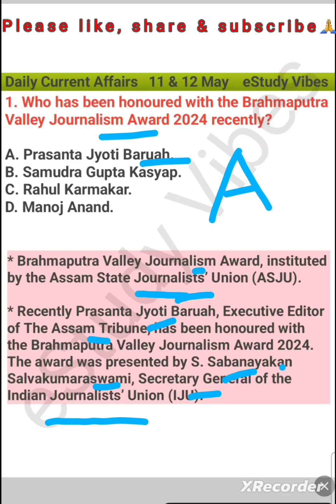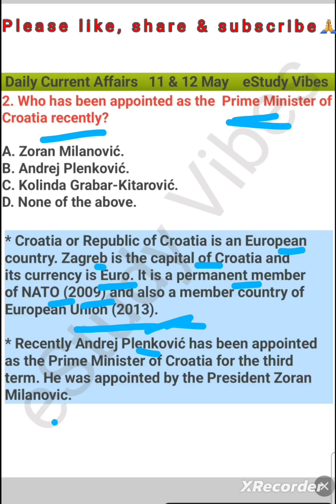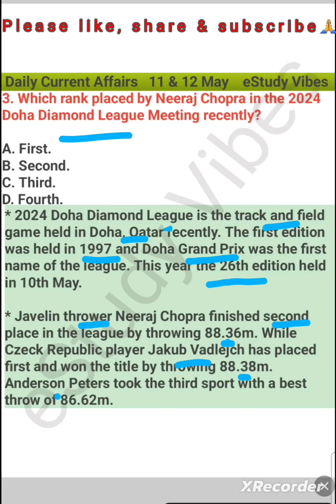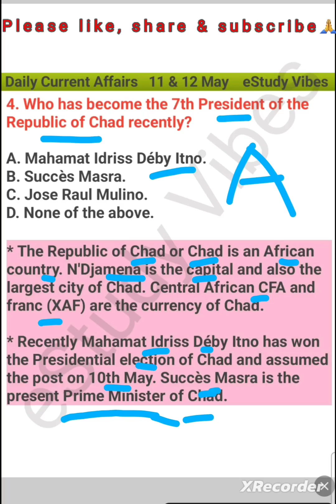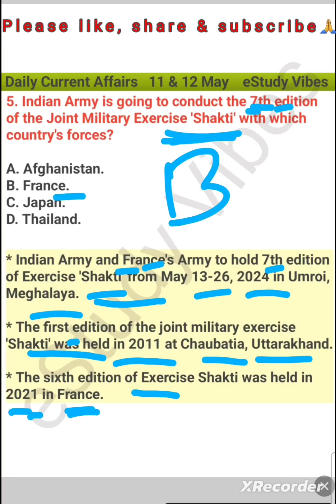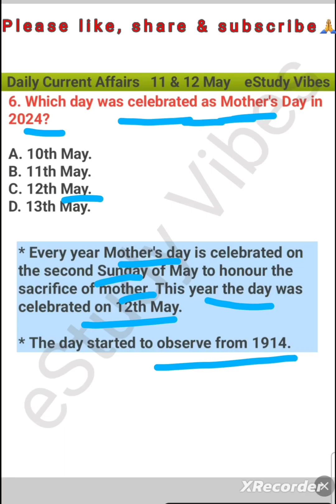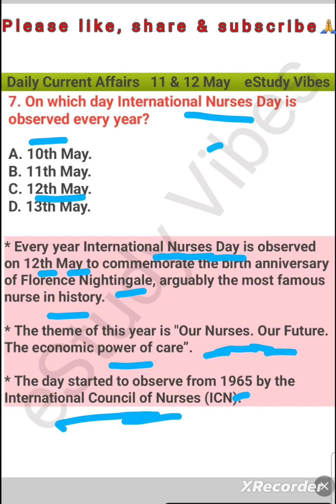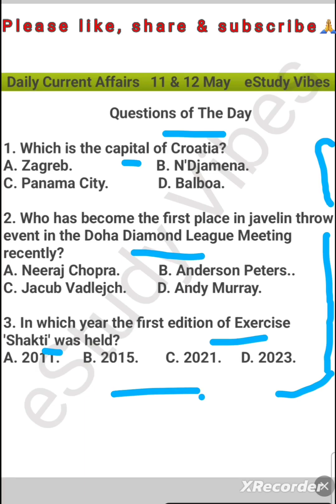12 & 13 May 2024 Daily Current Affairs||ADRE & Assam Police Exam || Assam GK & CA || eStudy Vibes